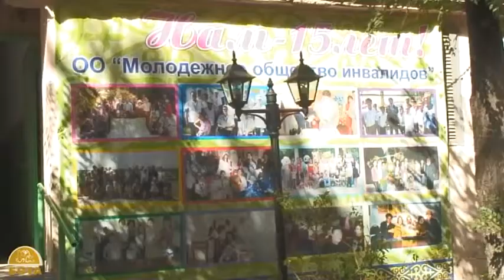Таразские стипендиаты ПОГ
Для большинства молодежи страны Программа образовательных грантов  фонда Бота стала путевкой в светлое будущее.  Героини нашего сюжета - стипендиаты из Тараза ,где по Программе  свое обучение продолжают 40 студентов, а  16 человек стали уже ее выпускниками в этом году. О достижениях стипендиатов ПОГ в этом городе, вы можете узнать на примере наших героинь